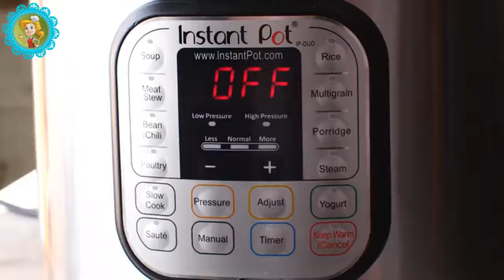Crockpot Philly CheeseSteaks | Allrecipes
I’ve never been to Philadelphia. But you guys have to try these Crockpot Philly Cheesesteaks.